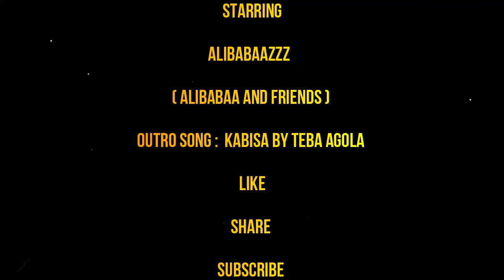BUCKET LIST 2022 | ACCOMPLISHED OR NOT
This VIDEO is PURELY JUST FOR LAUGHS

Intro and Outro Song " KABISA" by Teba Agola